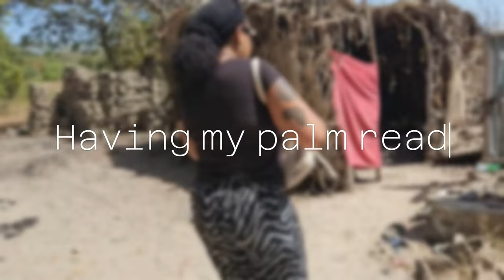Makasutu culture forest | Gambia holiday| Gambia vlog 2024 | things to do in the Gambia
a few clips from February 2024 share our memories with us